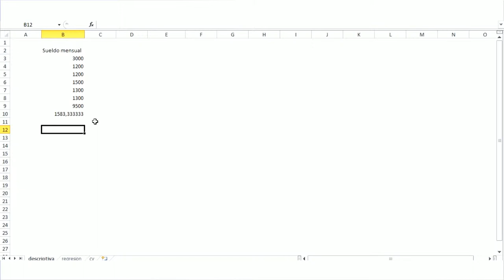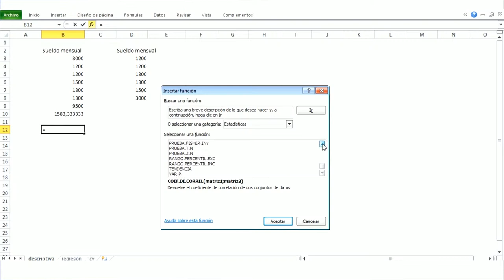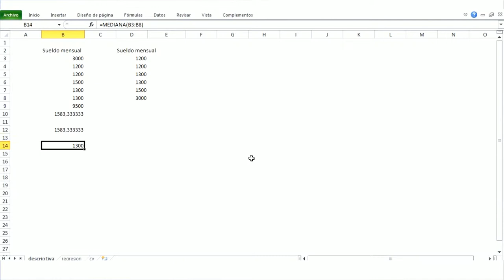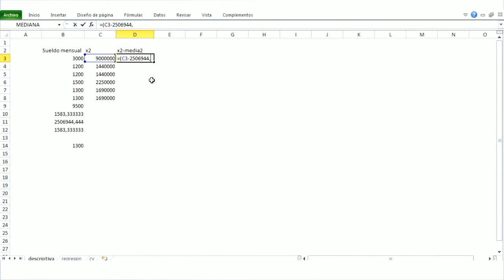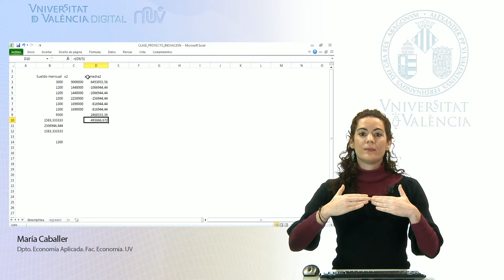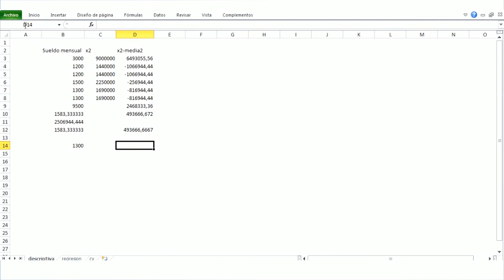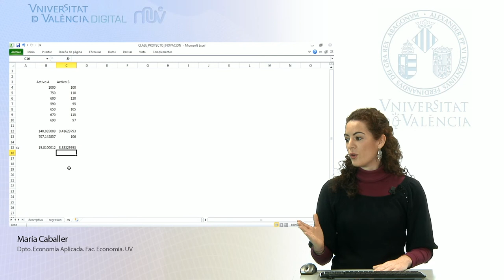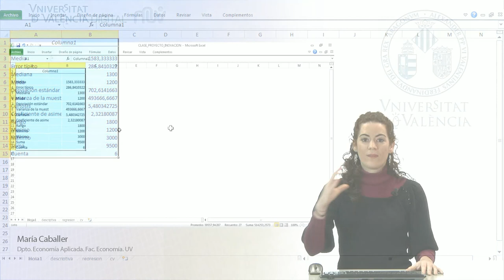Medidas de disposición y dispersión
Autor: Caballer, Maria;
Resumen:En el siguiente video se explica cómo calcular e interpretar las principales medidas de posición y dispersión. Se trata de calcular dichas medidas a través del Excel e identificar qué medida es más apropiada para cada caso. Concretamente, el video se centra en explicar la media aritmética, la mediana, la moda, la varianza, desviación estándar y coeficiente de variación.